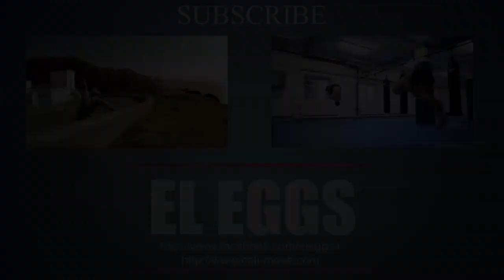CRAZY FEMALE balance skills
Runa from herztakt.com is showing some crazy balancing skills in extreme heights

Story:
The scenes of this video were made when our association, called Twio X was in France in 2010 at a parkour and freerunning world meeting in France. Since runa never had problems with heights she just balanced a lot on high rails, which impressed everyone on the scene.

Mr. Meizong - Kumbang